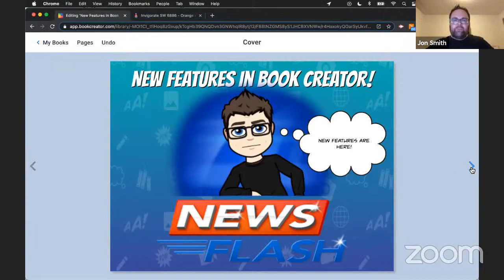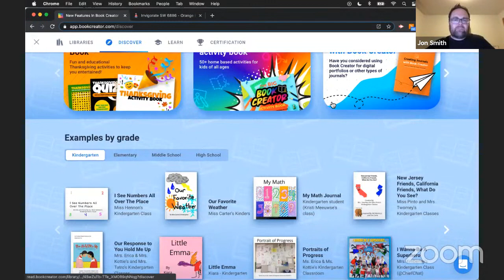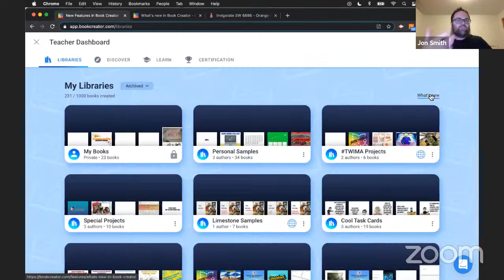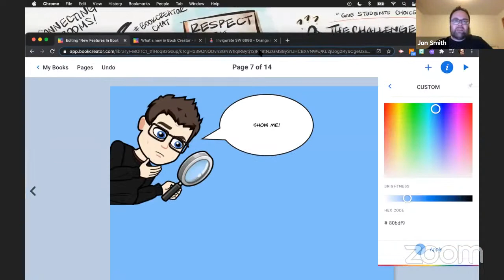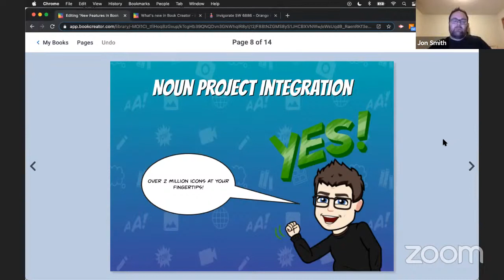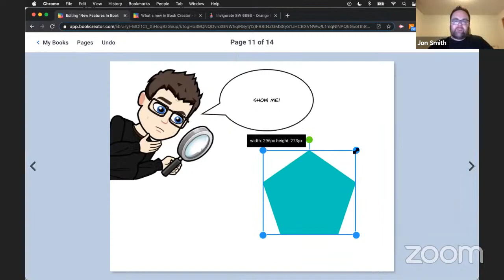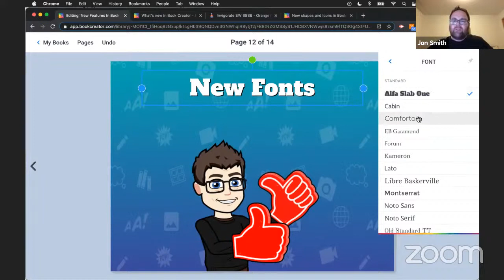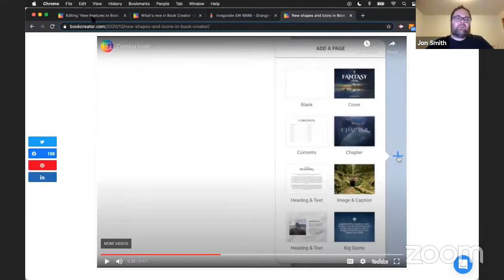New Features In Book Creator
They're here! Hot off the press. New features! Come join Jon Smith as he discusses all the new goodies in Book Creator.